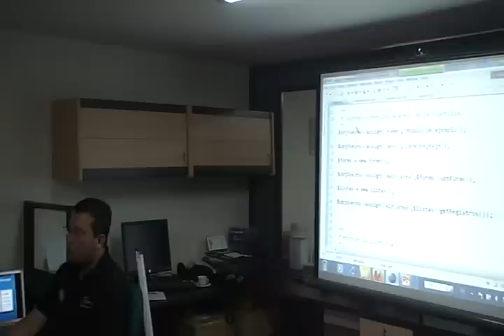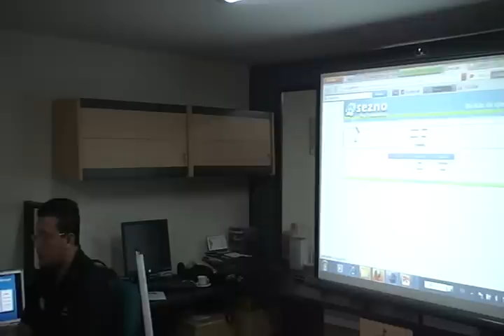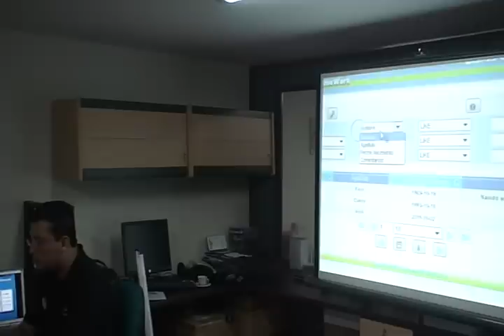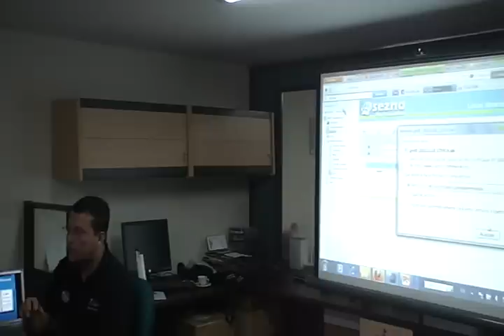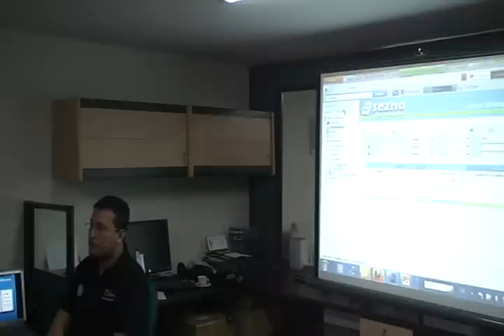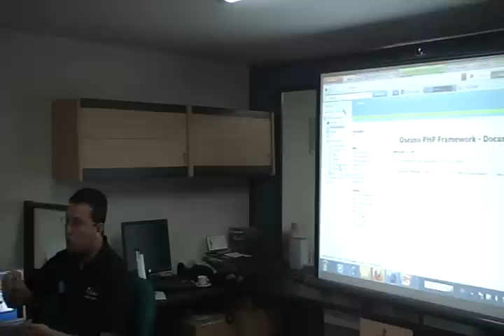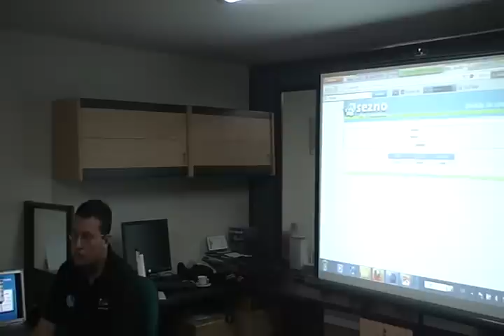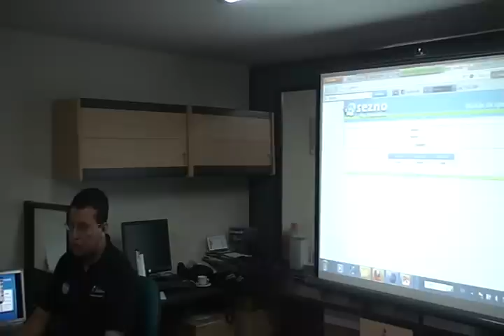Conferencia ACIS 10 Noviembre 2011 - Segunda parte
Osezno PHP Framework es conjunto de herramientas agrupadas que al ser usadas implementan su estilo de programación en aplicaciones web. Osezno PHP Framework permite estandarizar el código escrito sobre patrones MVC y Active record, estos patrones permite una separación del modelo de datos, los eventos de usuario y las vistas sobre plantillas HTML. Entre las herramientas básicas que provee el framework encontramos formularios multiformes, listas dinámicas y uso compartida de vistas con pestañas, además usa Ajax para controlar los eventos de los usuarios. Al finalizar la charla el espectador tendrá una visión de los frameworks como cajas de herramientas que pretender ayudar y organizar la construcción de aplicaciones para hacer más rápido el avance en el desarrollo y en una futura ampliación de sus requerimientos. Osezno PHP Framework es una propuesta Colombiana para el desarrollo de aplicaciones web.

José Ignacio Gutiérrez Guzmán

Tecnólogo en Informática con orientación hacia el desarrollo de aplicaciones web con 8 años de experiencia, autodidacta, emprendedor. Experiencia como docente de Uniminuto Bogotá, actualmente estudiante de ingeniería de sistemas de Uniminuto, co-fundador de PHP Colombia y fundador del proyecto Osezno PHP Framework vinculado actualmente desde hace 4 años con la empresa Hoteles Decameron, gran activista del uso las tecnologías de software libre.

Daniel Gerardo Matiz Kecan

Visionario y emprendedor co-fundador de PHPColombia ingeniero de sistemas de la Pontificia Universidad Javeriana de Cali. Experiencia de 4 años como analista de sistemas y desarrollador de aplicaciones WEB en PHP, actualmente trabajando en mejoras de seguridad y módulos para el sector gobierno como Ejercito, Armada, Facmil, Policia, Cemil, Fondo Rotatorio de la Policia, Icanh, Agencia Logistica entre otras.